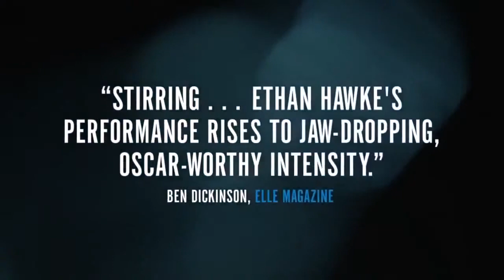BORN TO BE BLUE ! Official Trailer #1 [2016] Callum Keith Rennie Movie HD